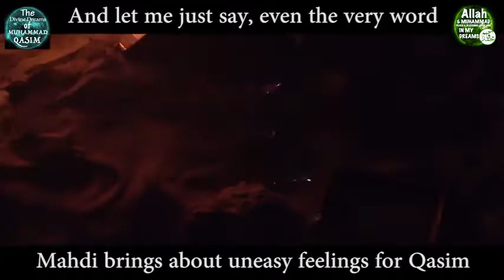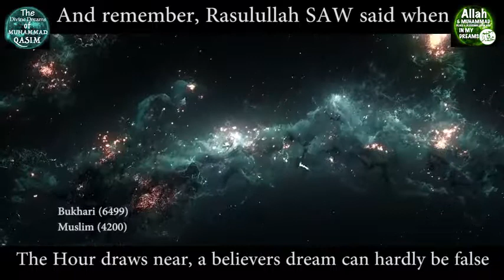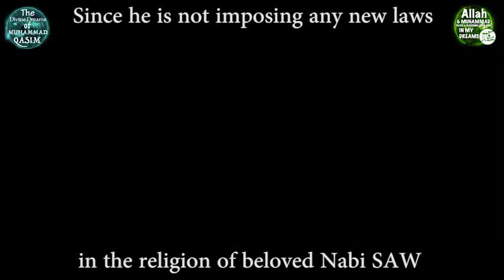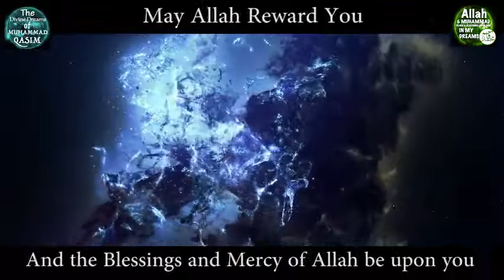Stop Calling Me The Mahdi